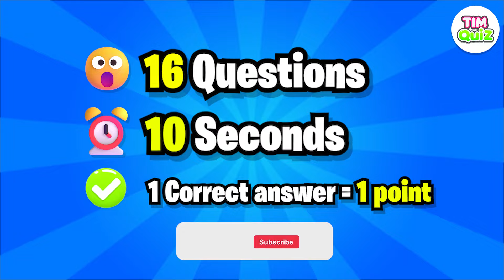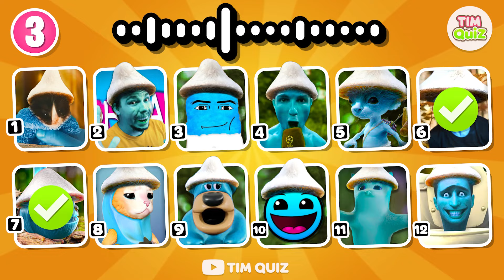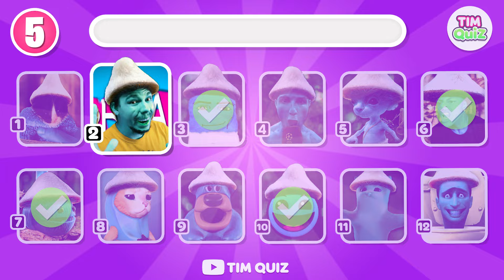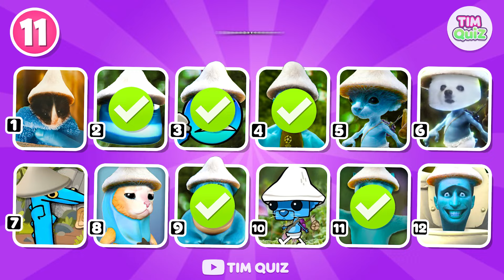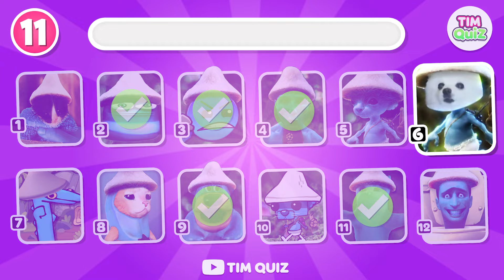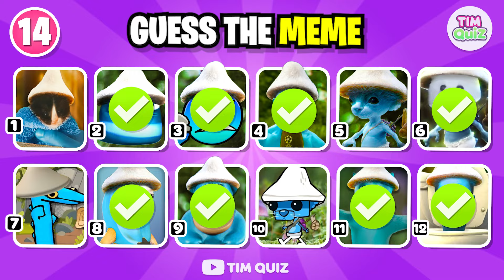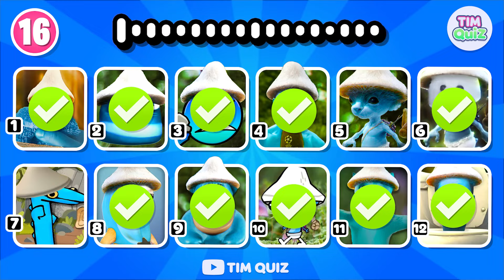Guess MEME Song...! 🔵🐱 Smurf Cat Meme Quiz COMPILATION #439